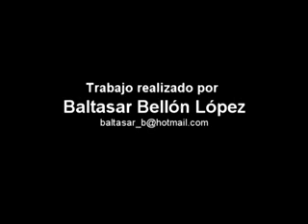buen fin. Sevilla 2003